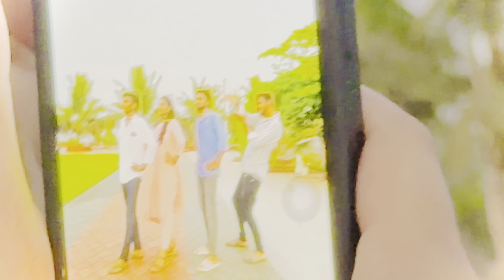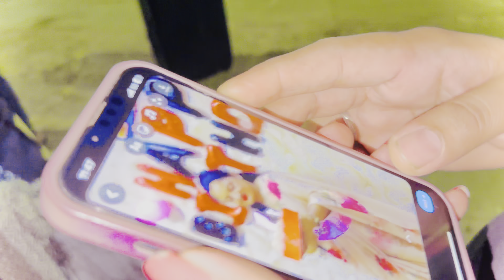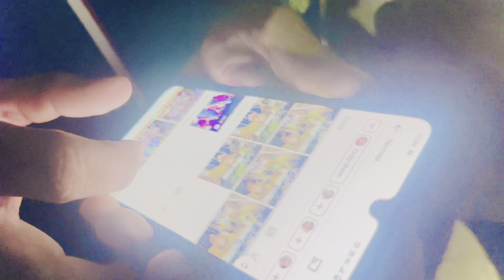Vinu Dii Ka Birthday Celebration || Karnataka Se Wapis Ravana